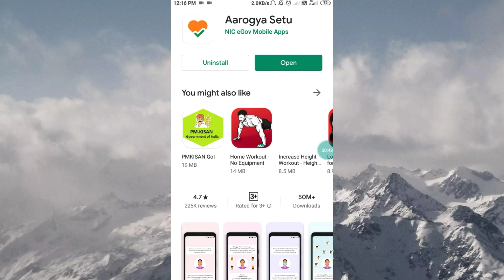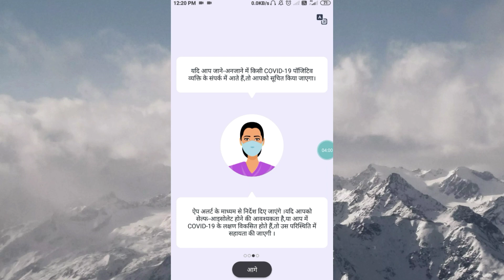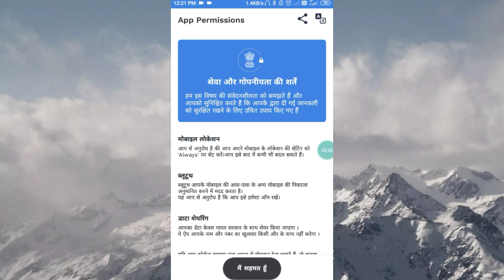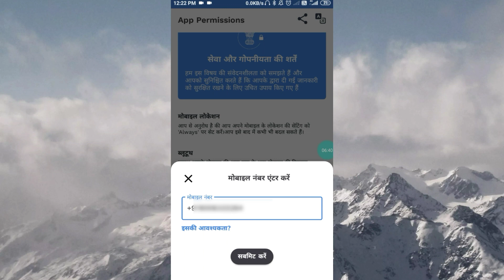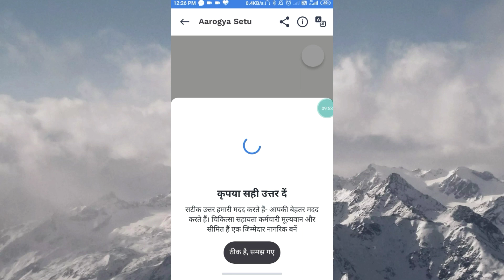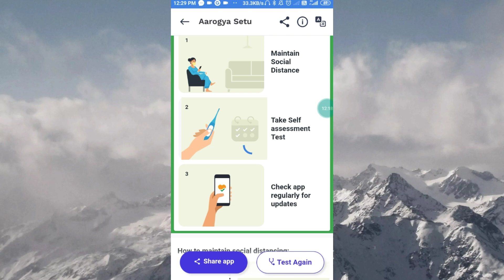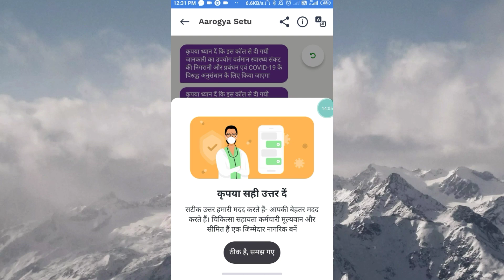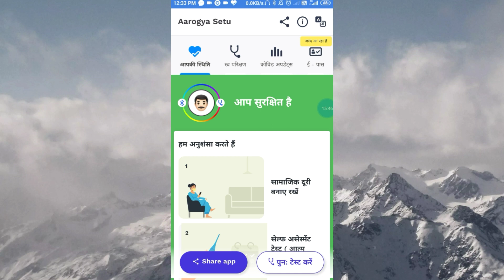Arogya setu kya hai, Arogya setu kaise use kare , how to use arogya setu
दोस्तों आरोग्य सेतु एप्प भारत सरकार द्वारा लांच किया गया है जिसमे आपके लोकेशन के आधार पर आपके आस पड़ोस के गांव कस्बो जिला में बताता है यही नही दोस्तों आप पुरे भारत में चेक कर पाएंगे कि कितने केसेस है कितने ठीक हुए और कितने मरे यही नही आप राज्य के भी केसेस देख सकते है ओर केंद्रशासित प्रदेश का भी स्टेटस देख सकते है , इस एप्प में मोबाइल नंबर और आपकी जानकारी पूछी जाएगी जो केवल भारत सरकार के पास ही रहेगा आपका कोई भी पर्सनल डेटा लिक नही होगा ये भारत सरकार गारंटी लेती है ।
इस एप्प को अपने पडोसी मित्र रिस्तेदारो को इनस्टॉल करावे और कोरोना से बचे और औरो को भी बचाए।

नमस्कार दोस्तों ,
                         मै विशाल कुशवाहा, HELPtuber में आपका स्वागत है,
दोस्तों मै इस चैनल पर टेक्नोलॉजी बैंक और कैशबैक से संबंधित वीडियो डालता हूँ, और हमेशा कोशिश करता हूँ की
 ज्ञानवर्धक और हितकारी वीडियो डालू , आशा करता हूं कि आपको वीडियो पसंद आएगा ।
                                 धन्यवाद !

Hello friends,
                        i am vishal kushwaha and welcome to HELPtuber,
friends, i put technology bank and cashback related videos on this channel,
and always try to investigate the knowledge and beneficial videos,